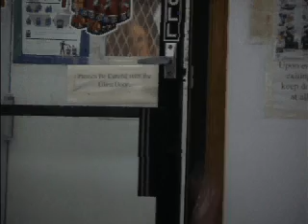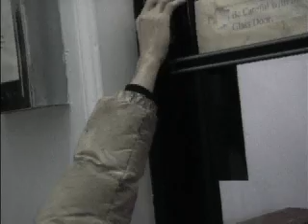A journey.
sometimes we take advantage of the simple things we can do in our lives.